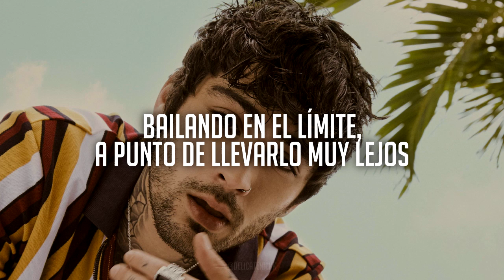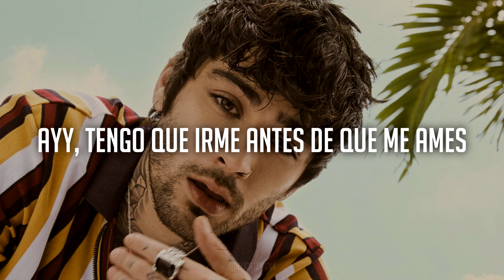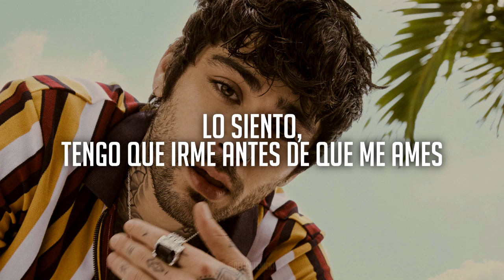Leave Before You Love Me - ZAYN (Jonas Brothers Cover) | Traducción al Español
ZAYN // Nobody Is Listening // The New Album
Out Now // smarturl.it/zNIL​​​​​​​​

Watch the official video for “Better”: smarturl.it/xBetterx/youtube​...
Watch the official video for “Vibez”: smarturl.it/zVibez/youtube​​​...

Listen to more music from Zayn: zayn.lnk.to/listenYD​​​​​​​​